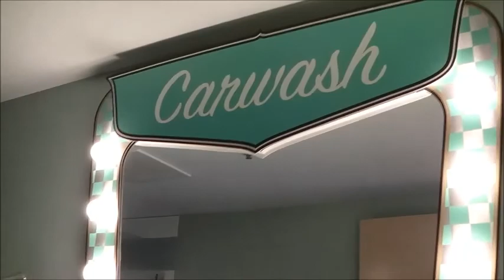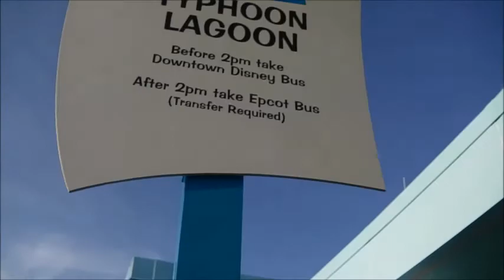Walt Disney World Vlog Trip 2 Episode 1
This is a channel where I upload Walt Disney World tips and information on how to make your experience at Walt Disney World more magical!

Here is the official Facebook Page!